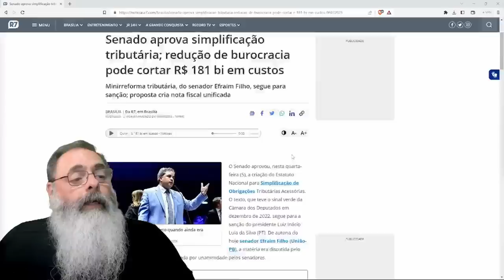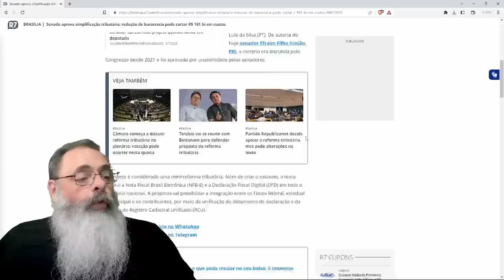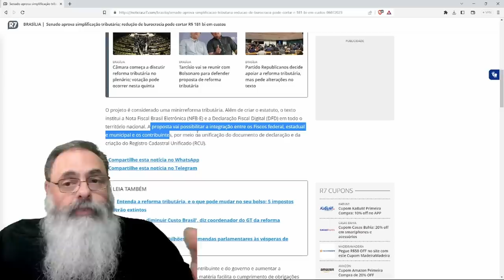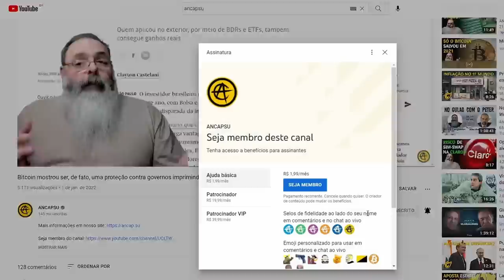AO MESMO TEMPO, OUTRO projeto de REFORMA TRIBUTÁRIA, dessa vez de BOLSONARO, é APROVADO no SENADO